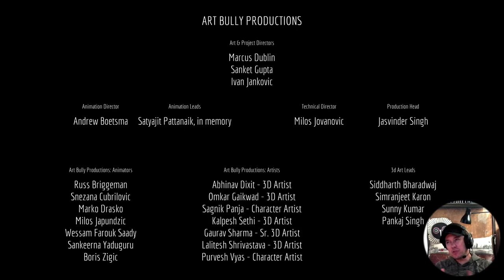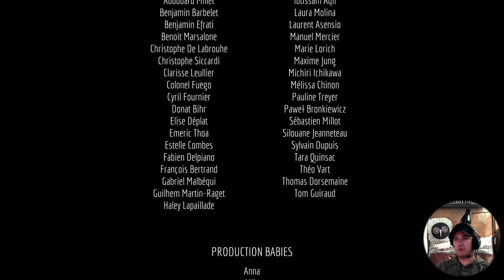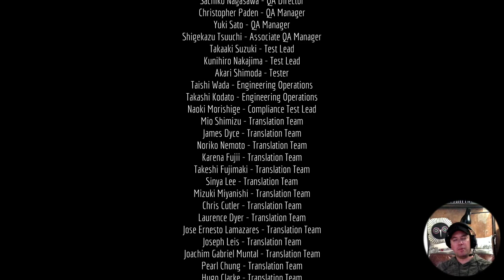Stray: Escape from Al-cat-raz and the end (Counter Measures: Jay Play!)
It's a Let's Play... go figure…